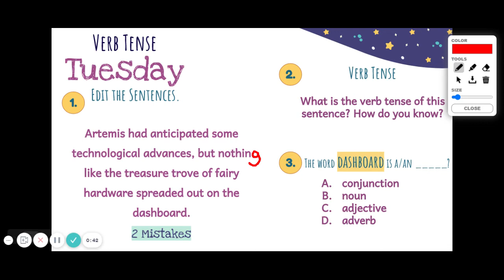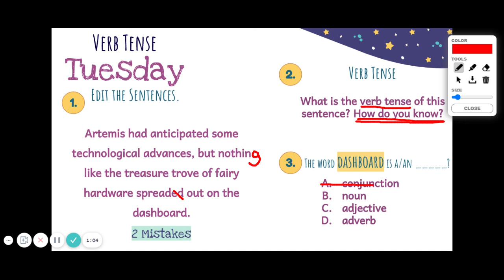Daily Editing 5/4